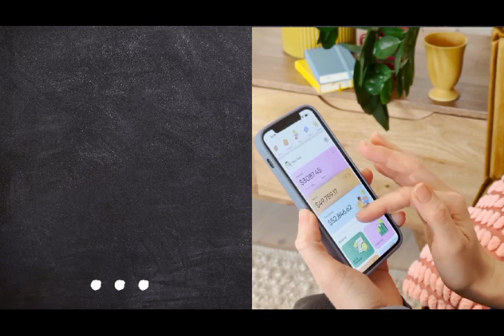ECOSISTEMAS DIGITALES ¿QUÉ SON? IMPORTANCIA